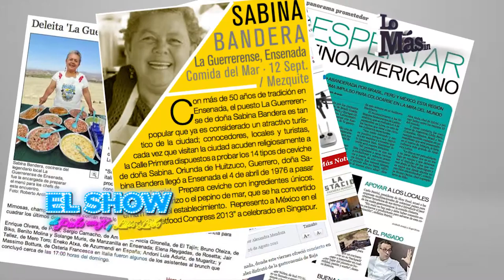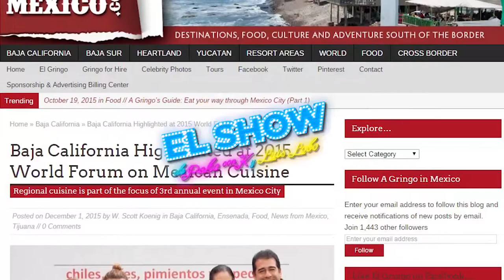El Show de Pako con K y Luis Lobo - Cap 2